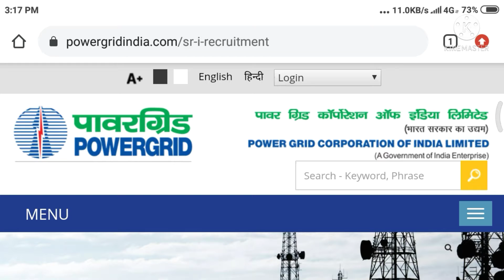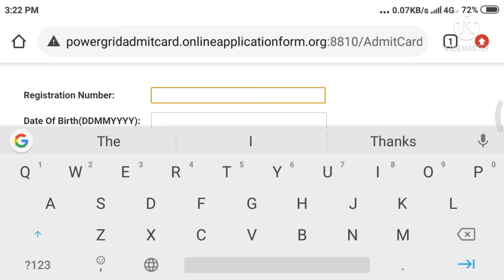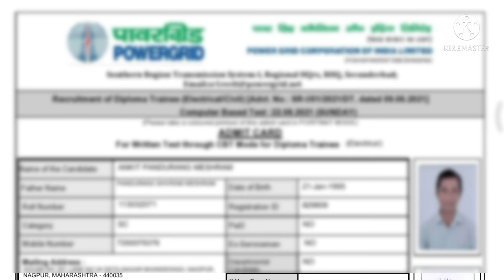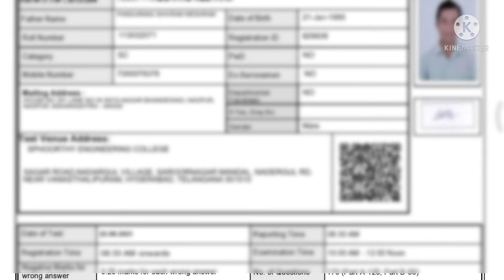powergrid diploma trainee (Electrical /Civil ) 2021 Admit Card Out southern region (SR-1)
powergrid diploma trainee Electrical Civil admit card out